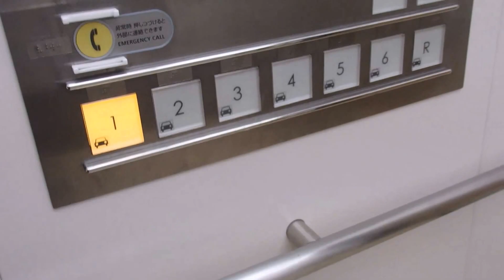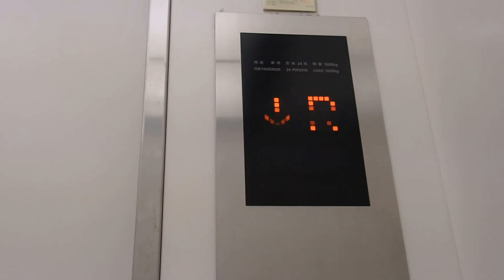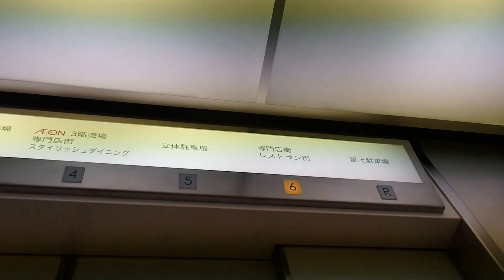イオンモール伊丹昆陽の立体駐車場のエレベーター（日立製）その２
イオンモール伊丹昆陽の立体駐車場のエレベーターです。今回は左側を撮影しました。液晶インジケーターではないので残念です。このエレベーターはB1階には行けません。是非ご覧ください。